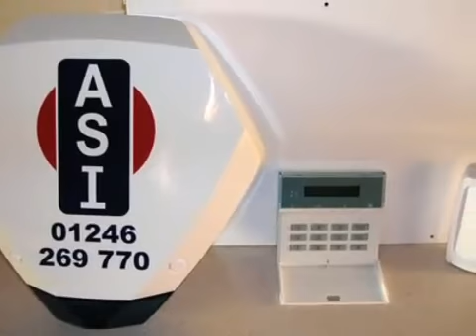CCTV Installers - ASI